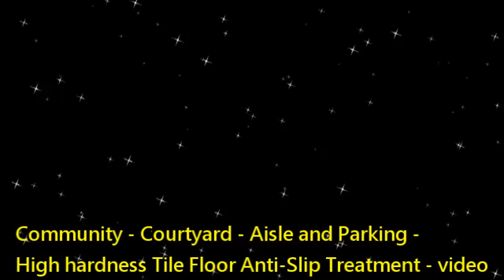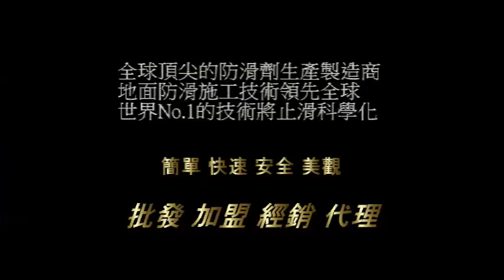1121 Community - Courtyard - Aisle and Parking - High hardness Tile Floor Anti Slip Treatment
Anti-Slip Solutions‧Tools‧Treatment‧Technology
Forty years of innovation
『PAST』Headquarter

Contact：JiChuan Tech Co., Ltd 【PAST】Pro Anti-Slip Treatment
(See More...)